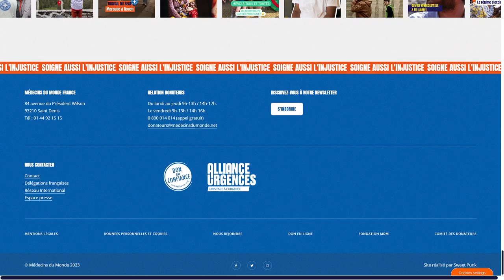MÉDECINS DU MONDE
a Masterpiece web design project by Sweet Punk from France was awarded the Site Of The Day certification on Jun 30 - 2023. Congratulations🎊
Medecins Du Monde
Since 1980, Médecins du Monde has been working independently in France and internationally to guarantee universal and sustainable access to care.